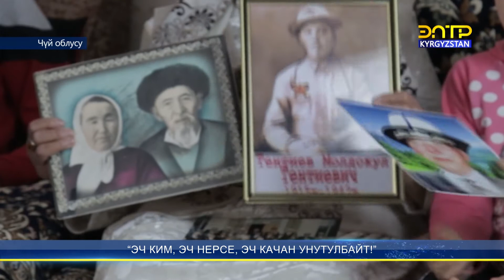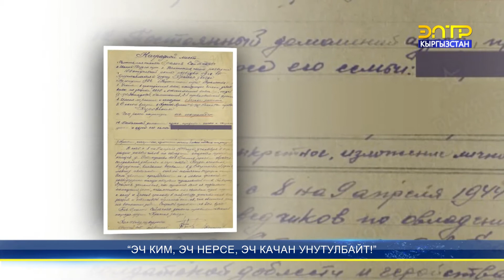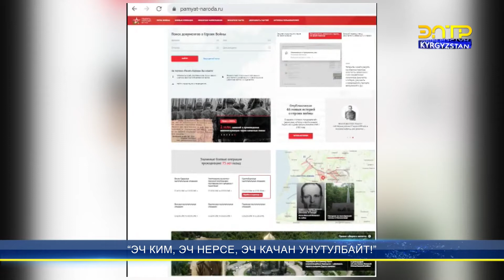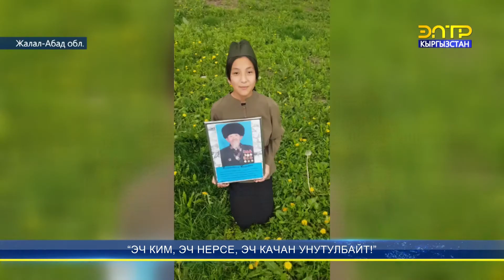Эч ким, эч нерсе, эч качан унутулбайт!